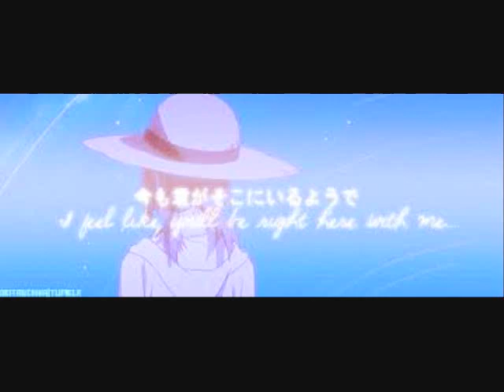Remeber The Name SAKURA HARUNO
Lets try our best to remember her name